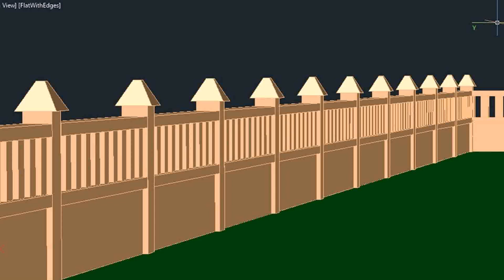Design Of Front Boundary Wall Of Houses - Gif Maker DaddyGif.com (see description)